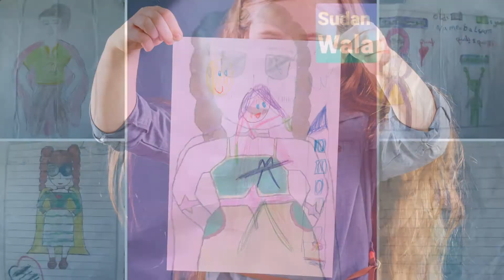GGA and MBIMB Super Hero Drawing Competition 2021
Thank you to all the wonderful schools and NGO's that entered our competition this year from all over the world. We had 345 entries all of which are absolutely fantastic !!
Thank you to all the children for their wonderful drawings with the My Body is My Body Logo.
Check out the winners in the GGA Ambassador Magazine this month January 2021